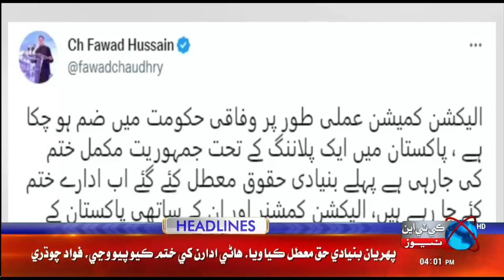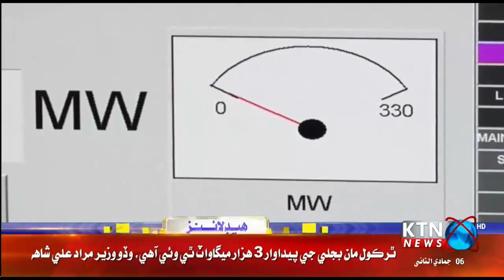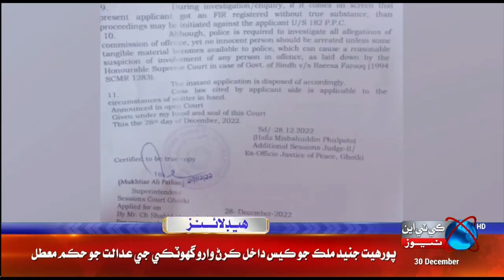KTNNEWS HEADLINES @ 04:00 PM | 30 DEC 2022